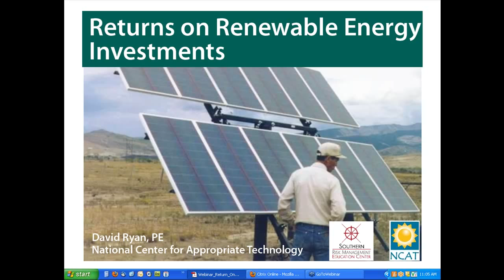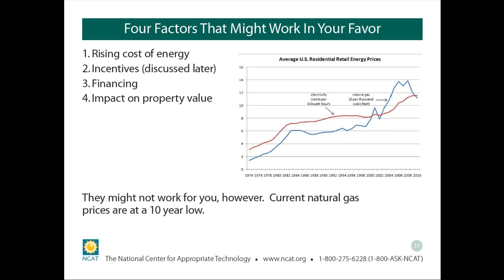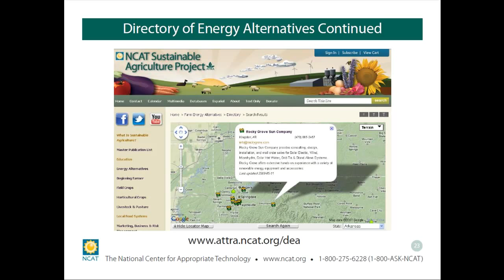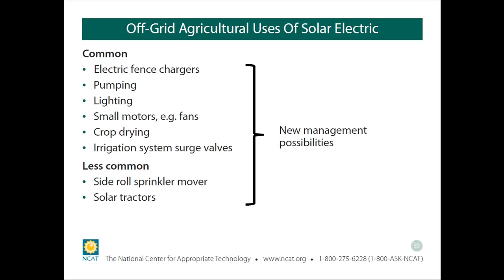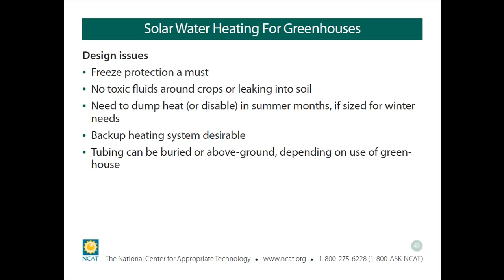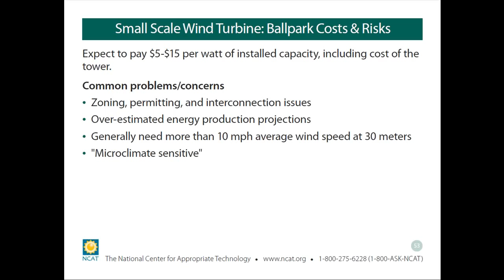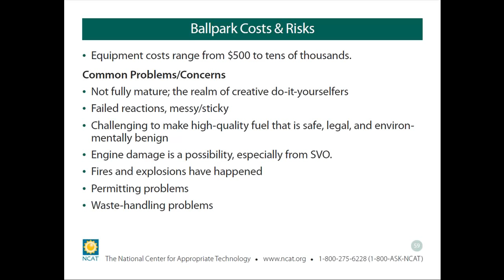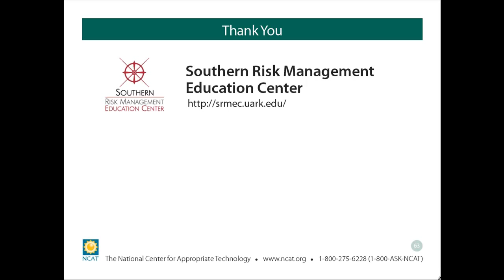Returns on Renewable Energy Investments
"Returns on Renewable Energy Investments" gives participants the tools they need to better evaluate whether alternative-energy systems are good investments for their operations. It demonstrates how to evaluate the actual performance of on-farm alternative-energy applications as well as how to apply tools that measure the return on investment when  considering purchasing alternative-energy technology for operations. NCAT Energy Engineer Dave Ryan is the presenter.